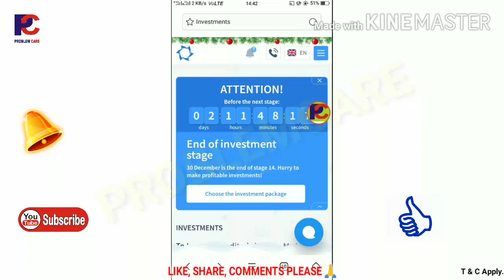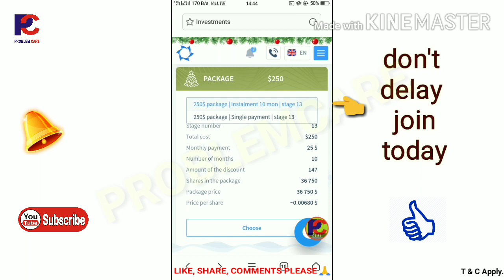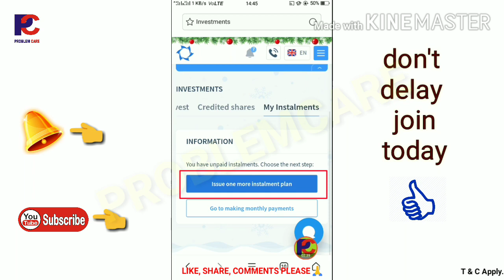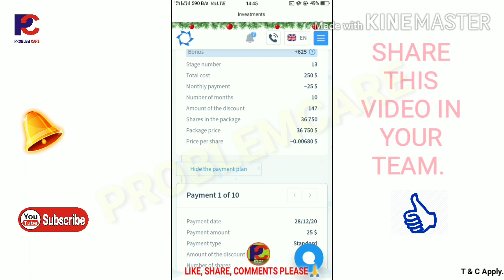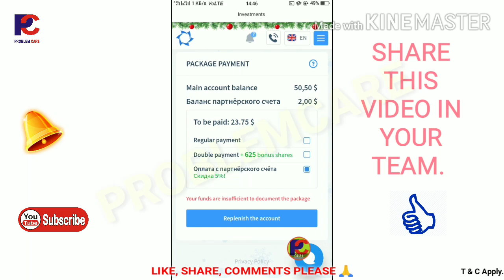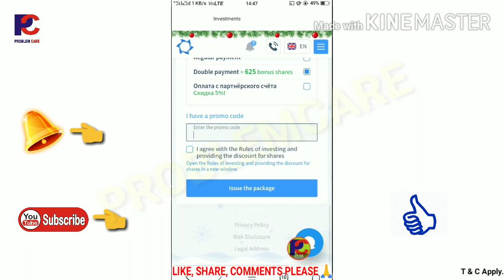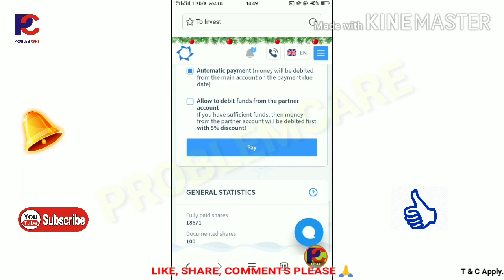14th stage me 13th Ka profit उसी स्टेज में पैकेज बढ़ाएं। More offer. December 28, 2020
सत्यापन के लिए और वीडियो

रेफर करने से 50 परसेंट कमीशन आता है.
BTC exchange.

*दोस्तों अत्याधुनिक गुणों से भरा यह तकनीक सोलर ग्रुप (Solar Group)*
क्या आपने *एप्पल, गूगल, अलीबाबा, फेसबुक कंपनी का शेअर लिया था अगर आप भी लिये होंगे तो आप लाखों में, करोड़ में income आपके पास होगा*
 *सर्टिफिकेट है प्रोजेक्ट लगाने का और जितना का शेअर आप लेंगे आपको एग्रीमेंट पेपर आपको देगी आप जितना का शेअर लेंगे APKI INVESTMENT up to1000%  INCREASED IN 3 से 5 वर्ष में आप जितना दिन रखेंगे और* *आपको increase होता रहेगा*u

*इस प्रोजेक्ट में अपना शेअर लेने के लिये आप इस लिंक से अपना registation करिये,और अपना भविष्य सुरक्षित करिये क नहीं तो बाद में अफसोस रहेगा आपको👍🏻*

 Minimum investment
👉 *100$*

Maximum investment
👉 *100000*

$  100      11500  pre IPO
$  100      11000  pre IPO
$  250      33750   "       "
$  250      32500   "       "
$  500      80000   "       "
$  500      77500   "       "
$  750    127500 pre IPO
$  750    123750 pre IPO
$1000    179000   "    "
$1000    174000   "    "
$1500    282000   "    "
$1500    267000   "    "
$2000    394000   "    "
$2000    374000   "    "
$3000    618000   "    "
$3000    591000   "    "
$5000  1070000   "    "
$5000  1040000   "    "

*Aapka*
*Dev Sharan(Master Rank)*
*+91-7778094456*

*अगर आप इस प्रोजेक्ट को किसी को भी रेफर करते तो आपको बहुत शेअर मिलेंगे उसे आप आपके नीचे कोई शेअर लेता है  तो जो इनकम आपको होगा उसे अभी के अभी निकाल सकते हैं upline, downline को दे करके केश पैसा ले सकते हैं*

1st Rank *Clint*
Rank *Partner*
Rank *Specialist*
Status *Master*
Status *Expert*
Status *Professional*

 *Income*
1 Leval income 16%
2 Leval income 7%
3 Leval income 5%
4 Leval income 4%
5 Leval income 3%
6 Leval income 1%
7,8,9 Leval income 0.5%
20full Leval income 0.3%

*Profit*
15% from 1st level partner investment
7% from 2nd level partner investment
5% from 3rd level partner investment
3% from 4th level partner investment
2% from 5th level partner investment
1% from 6th level partner  investment